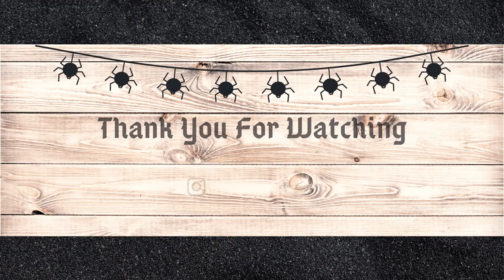Clean With Me|Bedroom Cleaning Motivation 2020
In this video, I tackle all of the bedrooms in our home.
The master bedroom, Ryleigh's room, and Weston's room all get a quick tidy! This video is meant to be a quick motivational video for you guys, in hopes that it will encourage you to accomplish a task or two on your own to-do list! Happy cleaning!!